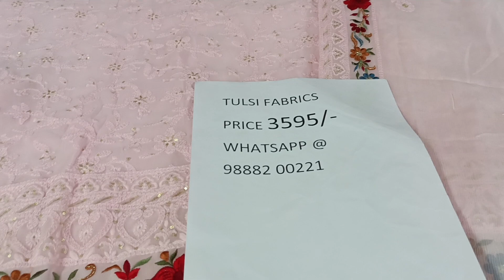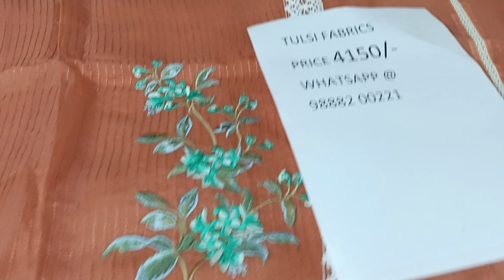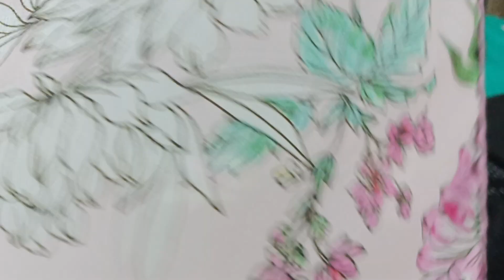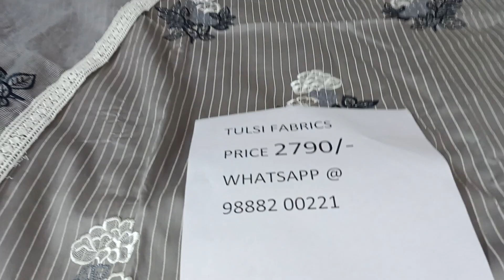Cotton classic suits # Lucknawi georgette suits 9888200221….